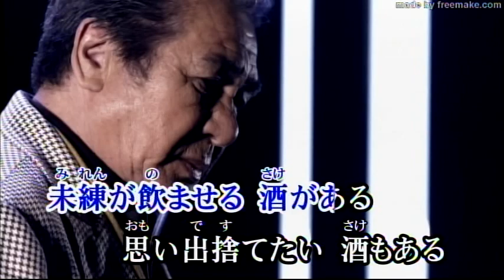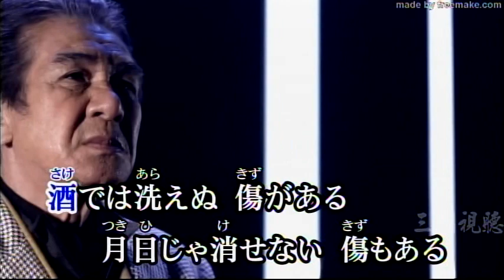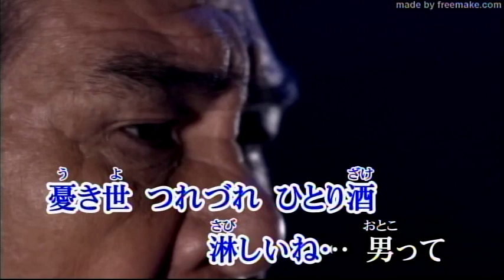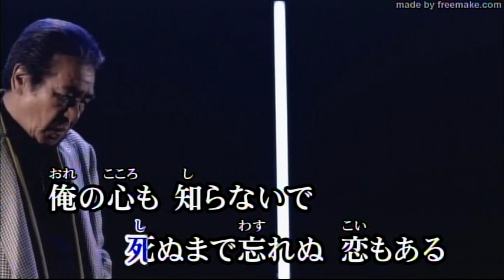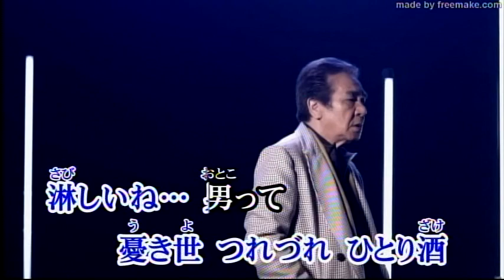つれづれの酒/鳥羽ー郎[唄:小李飛刀]